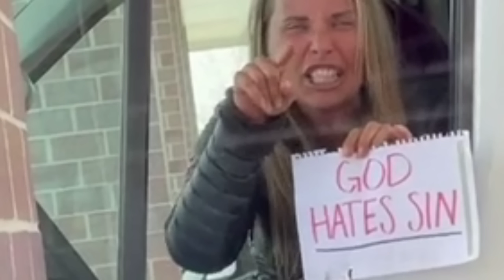The CRAZIEST Karen Freakouts EVER..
The Karens, they just keep on coming, Today, we will be looking at some of the craziest, unjustified, and just nonsensical Karen freakouts I could find.